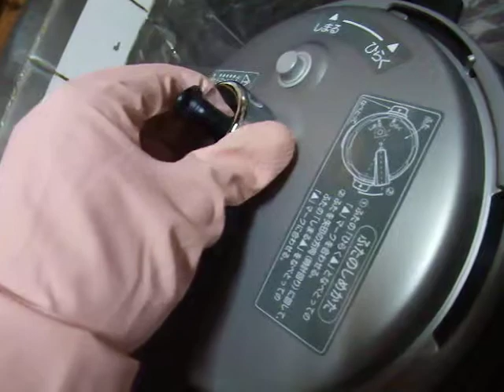大根と豚肉の炊き合わせ。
Panasonic マイコン電気圧力なべ SR-P37-P

自己責任ですが、満水線を越えています。
これだけ山盛りでも、シッカリ炊けてしまいます。

この手軽さは素晴らしいです。

大根（中サイズ１本）、豚ばら肉２００ｇ、豚細切れ２５０ｇで、仕込んでいます。
大根は、大きく乱切り、豚肉は包丁を入れません（そのまま入れる）。

水（だし汁）３２０ｃｃ、濃口醤油５０ｃｃ、薄口醤油大さじ２杯、
みりん５０ｃｃ、砂糖大さじ３杯、水あめ大さじ３杯。

「高圧３分」で、スタートさせれば、大丈夫です。

あくまでも「自己責任の仕込み分量です」。豪快でしょ～（笑）。

「高圧２分」～「高圧３分」ぐらいが一番、大根の香りが楽しめます。

高圧５分にすると、染み込み方が絶妙ですし、
何も言うことはありません（大満足）。。

有ると、無いでは「大違いになります」。
買って損なし！。
疲れる事なく美味しい料理が完成します。

大根を大きく乱切りにした作業以外は、何もしてない料理です。
肉は切らず、載せただけ。
調味料は、計量をシッカリして、だだ入れただけです！。